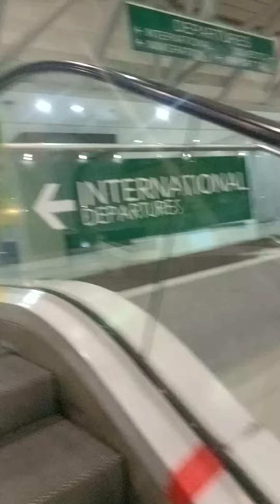Airport nang dvo.city